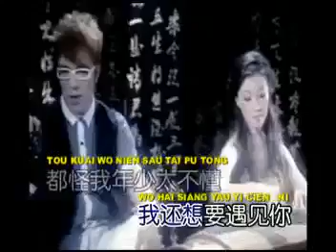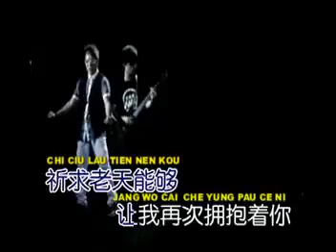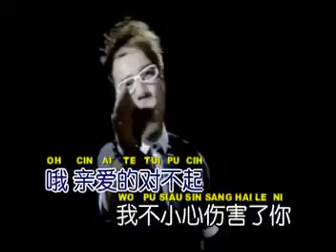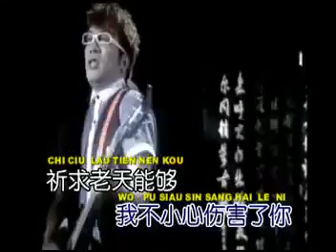Ching ai te tui pu chi